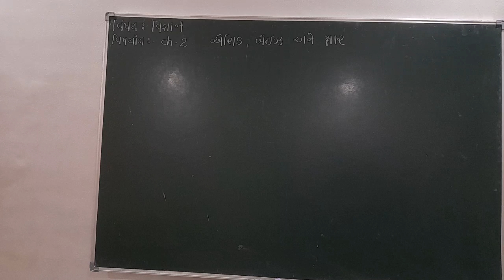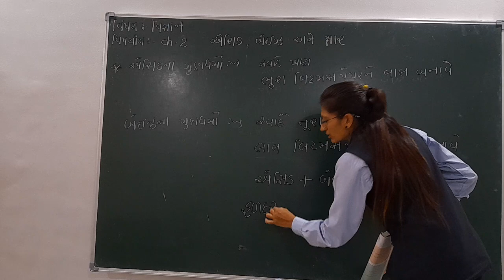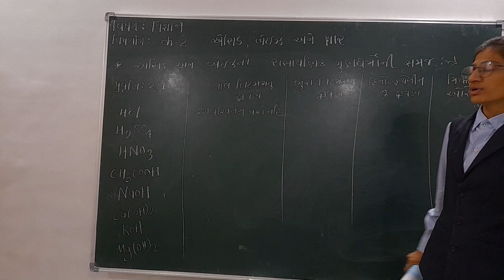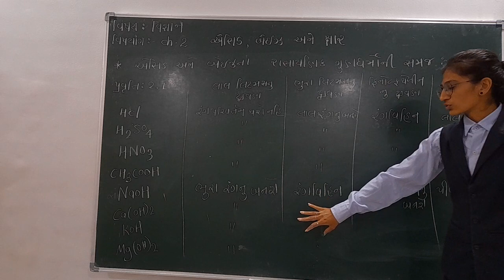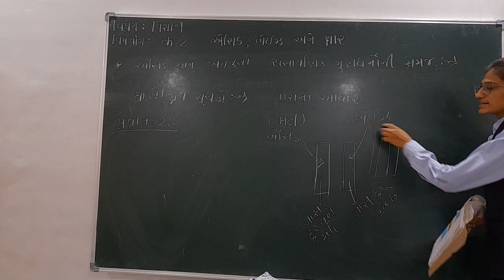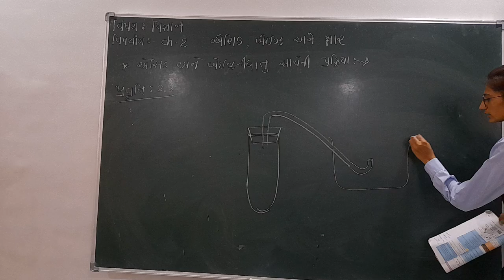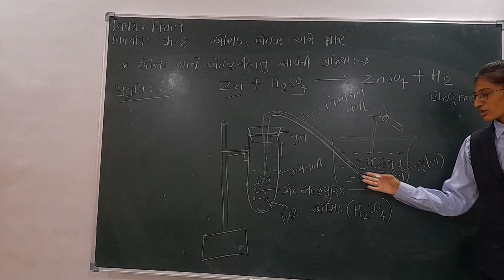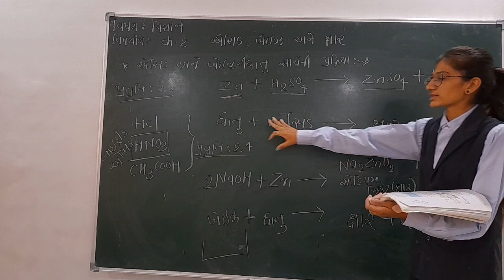STD 10 વિજ્ઞાન | Ch 2 એસિડ બેઈઝ અને ક્ષાર | Lecture 1